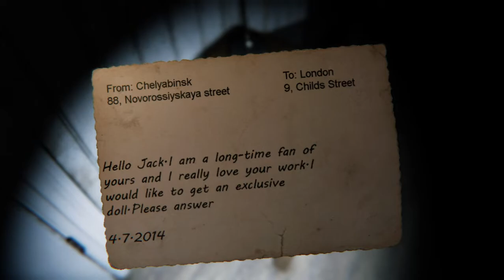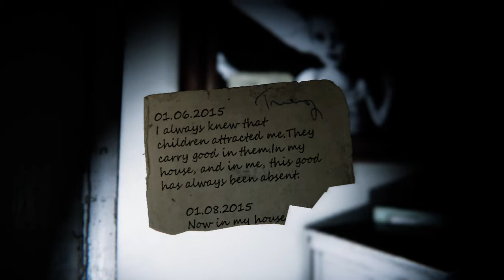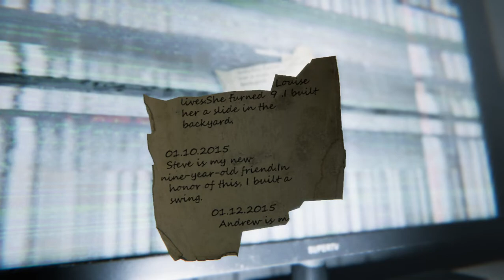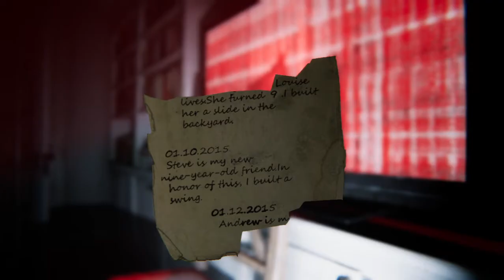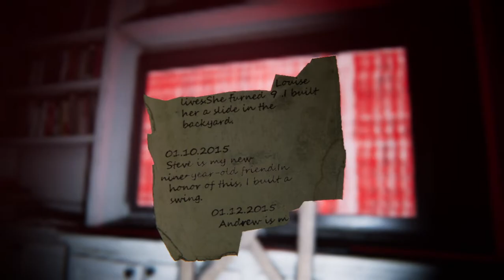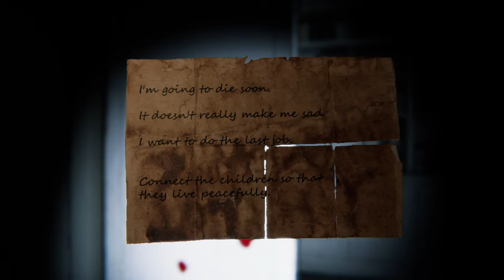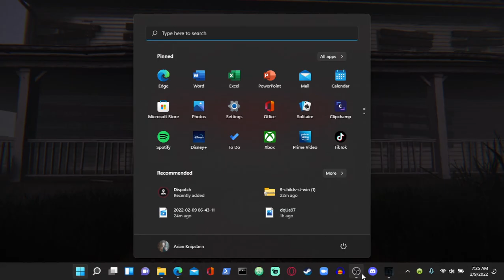9 Childs Street Demo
Gane Info
9 Childs St - is a demo horror game. You play as a child who began to notice strange things in an abandoned house opposite in which an old toy creator lived, and somehow at night secretly from his parents, taking only a flashlight, he decided to see what was happening in this house. But as it should be in a horror, it turns out that this place is fraught with a terrible secret.